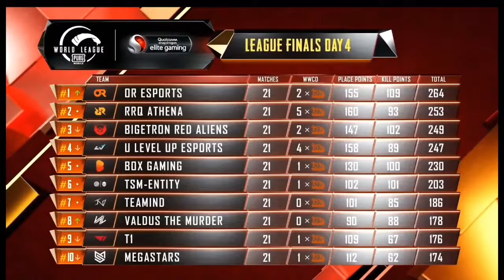PMWL EAST FINALS HIGHLIGHTS PUBG MOBILE WORLD LEAGUE SEASON ZERO 2020 BTR, OR, RRQ, TSM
pmwl highlights day 4,
pmwl highlights day 3,
pmwl highlights today,
pmwl highlights day 2,
pmwl highlights day 5,
pmwl highlights scout,
pmwl highlights english,
pmwl highlights or,
ipl highlights all matches,
pmpl highlights asia,
pmwl highlights asia,
pmpl highlights btr,
pmwl highlights btr,
pmpl highlights 2020 btr,
pmwl best highlights,
pmpl highlights box gaming,
pmpl highlights 2020 btr wwcd,
pmpl day 2 highlights btr,
pmpl highlights 2020 btr chicken,
pmpl highlights channel,
pmpl highlights clutch,
pmwl highlights or chicken,
pmwl highlights or chicken dinner,
pmwl highlights tsm chicken dinner,
pmwl highlights day 1,
pmwl highlights day 6,
pmwl highlights day 2 match 5,
pmwl highlights day 2 match 4,
pmwl highlights east,
pmwl highlights entity,
pmwl highlights eng,
pmwl highlights erangel,
pmwl highlights en,
pmwl east scrims highlights,
tsm entity pmwl highlights,
ipl highlights final,
pmpl highlights fnatic,
pmpl highlights finals,
pmpl highlights fnc,
pmpl highlights finals day 2,
ipl highlights final day 1,
pmpl highlights freestyle,
pmwl fsu highlights,
yoodo gank pmpl highlights,
pubg pmwl highlights,
pmwl all game highlights,
pmwl highlights hindi,
pmpl highlights hindi,
pmwl highlights hindi day 3,
pmwl highlights hindi day 2,
pmpl highlights hype,
pmpl highlights hindi day 1,
pmpl highlights hindi today,
pmwl highlights 2020 hindi,
pmwl highlights in hindi,
pmwl highlights india,
pmwl highlights in english,
pmwl highlights in telugu,
pmwl highlights 2020 in hindi,
pmpl highlights 2020 indonesia,
pmwl east highlights in hindi,
pmwl highlights indonesia,
pmwl highlights jonathan,
pmwl 28 july highlights,
pmwl highlights 2020 jonathan,
pmwl highlights last match,
pmwl highlights latest,
pmwl highlights live,
pmwl live hindi highlights,
pmwl last day highlights,
pmwl live east highlights,
pmwl highlights 2020 live,
pmwl east league highlights,
pmwl highlights match 5,
pmwl highlights match 3,
pmwl highlights match 4,
pmwl highlights match 1,
pmwl highlights match 2,
pmwl highlights megastars,
pmwl highlights mortal,
pmwl highlights miramar,
pmwl highlights news,
pmwl new highlights,
pmwl highlights orange rock,
pmpl highlights or,
pmwl highlights on car,
pmwl highlights of today,
pmpl highlights of yesterday,
pmwl highlights phone ocean,
pmwl highlights pubg,
pmwl highlights points table,
pmwl highlights pubg mobile,
pmwl highlights pov,
pmwl highlights points,
pmpl highlights phoneocean,
pmpl pubg 2020 highlights,
pmpl highlights regaltos,
pmpl highlights rrq,
pmwl highlights rankings,
rrq athena pmwl highlights,
pmwl recent highlights,
pmpl highlights 2020 rrq,
pmwl highlights soul,
pmpl highlights soul,
pmwl highlights standing,
pmwl highlights sanhok,
pmpl highlights scout,
pmwl highlights super weekend,
pmpl highlights south asia,
pmwl highlights tsm,
pmpl highlights today,
pmwl highlights tsm entity,
pmwl highlights telugu,
pmwl highlights tamil,
pmpl highlights tsm,
high pmwl highlights,
pmwl highlights vikendi,
pmwl highlights rr vs btr,
pmpl highlights 2020 vikendi,
pmwl highlights w2d3,
pmwl highlights west,
pmwl highlights w3d3,
pmwl highlights week 3,
pmwl highlights w3d1,
pmwl highlights w2d2,
pmwl highlights w3d2,
pmpl highlights w2d4,
pmwl highlights yesterday,
pmpl highlights yesterday,
pmwl highlights yoodo,
pmpl highlights 2020 yoodo,
pmwl yesterday match highlights,
pmpl highlights 2020 yoodo gank,
pmwl east yesterday highlights,
pmwl season zero highlights,
pmwl season 0 highlights,
pmwl highlights 17 july,
pmpl day 1 highlights,
pmwl 2020 day 1 highlights,
pmwl west day 1 highlights,
pmpl w2 day 1 highlights,
pmpl week 1 highlights,
pmwl 1st day highlights,
pmpl w3 day 1 highlights,